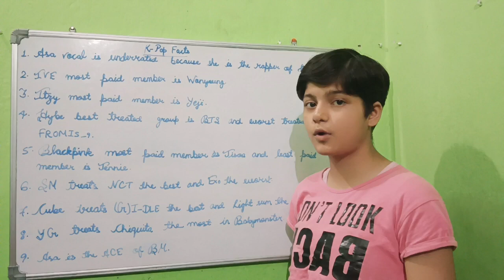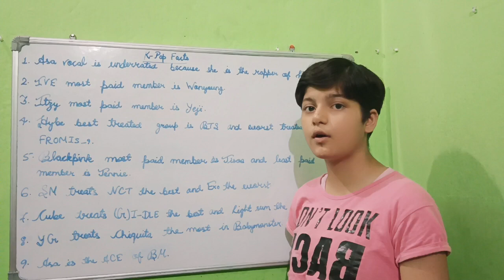Top 09 Random Facts About KPop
In This Video I Have Explained You About The Three Heat Zones ; Torrid Zone , Temperate Zone And Frigid Zone .

If You Want Any Another Video Of Any Drawing Or Any Explanation Video Then Comment

Other search ;

farjana drawing academy bts Edit suggestion mukta easy drawing
Edit suggestion mukta easy drawing pencil sketch
mukta easy drawing pencil sketch
Edit suggestion mukta art and craft
mukta art and craft
Edit suggestion mukta rao
mukta rao
Edit suggestion mukta mukta serial all episodes
mukta mukta serial all episodes
Edit suggestion mukta di sewa
mukta di sewa
Edit suggestion mukta pragya song
mukta pragya song
Edit suggestion mukta narvekar
mukta narvekar
Edit suggestion mukta rao vdo classes
mukta rao vdo classes
Edit suggestion mukta rapper new song
mukta rapper new song